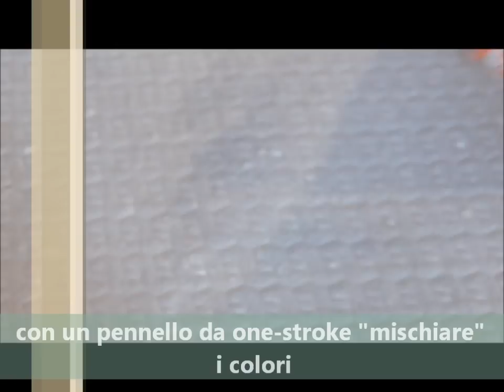one stroke flower nail art-white and orange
Una nail art molto delicata,con colori teneri,uno smalto nude nei toni del beige con dei fiori okecon la tecnica one stroke con acrilico bianco e arancio.ho voglia di primavera sulle unghie...
today a one stroke nail art,a nude nail polish with white and orange flower,i hope you like this.

PRODOTTI UTILIZATI
- smalto beyu 152
- acrilico bianco
- acrilico arancio
- strass arancione